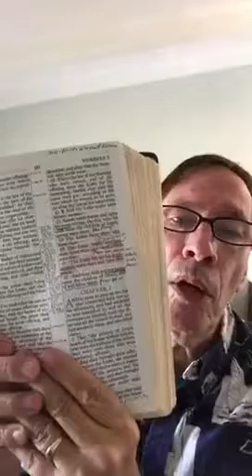Should Pastors Bless People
Should Pastors bless people FREE BIBLE Teaching ONLINE. THE MOST ADVANCED BIBLE Teaching OF IT'S KIND. Call Pastor Jim For Prayer